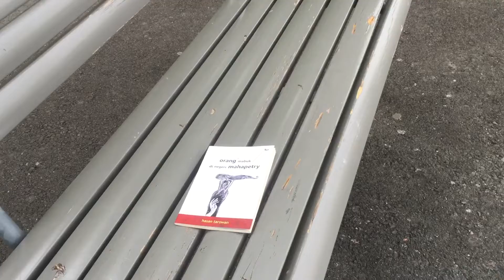orang mabuk di negeri mahapetry - hasan tarowan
Puisi perempuanku dan 154 rindu yang membeku pada buku kitab puisi orang mabuk di negeri mahapetry karya hasan tarohan. Dibaca dan dikomentari oleh Sigit Susanto di tepi danau Zug, Switzerland pada Selasa, 21 April 2020.